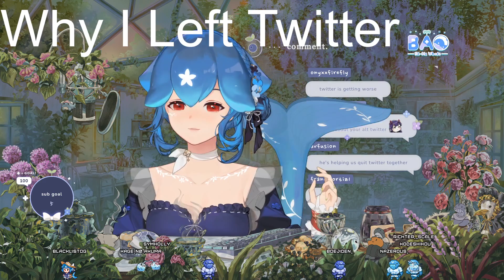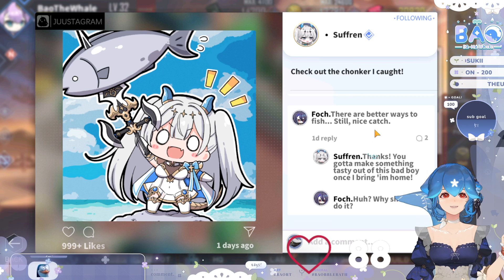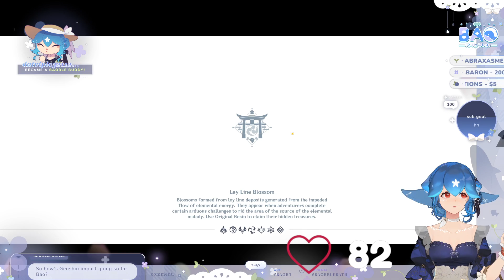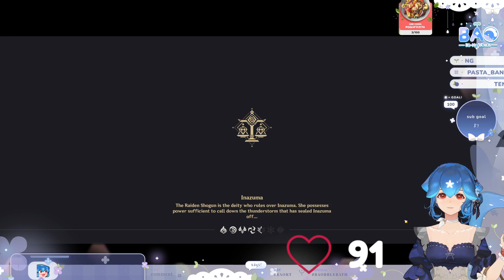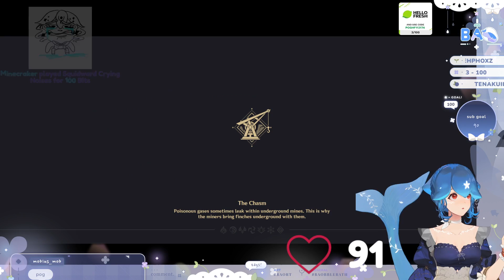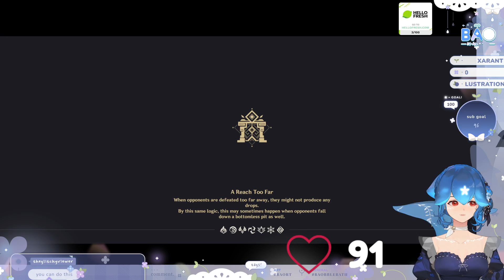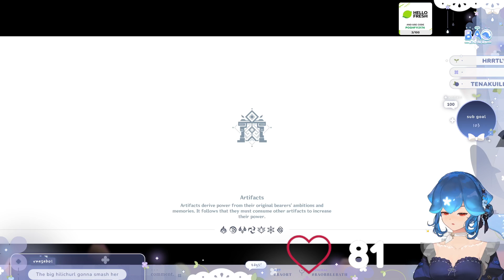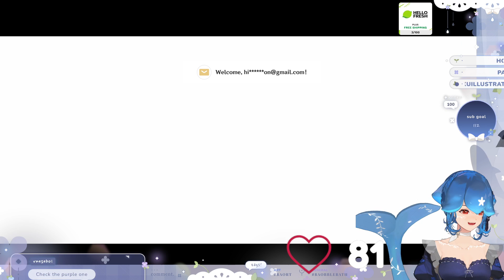PIPOPIPOIPIPOIPOP we're rolling today